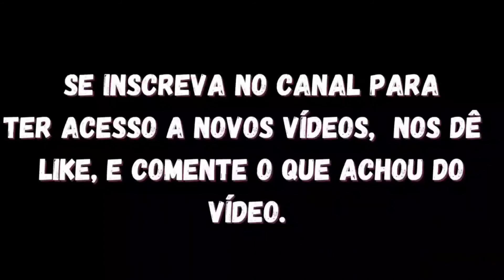MACACOS ENGRAÇADOS e FOFOS que FALAM - FILHOTES na SELVA - VIDEO com macaquinho inteligente DUBLADO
Compilação com os  melhores  vídeos dublados de macacos engraçados que falam, temos macaquinhos aprontando, eles não são amestrados, porém costumam serem super inteligentes e espertos, imagine um planeta com macacos agindo como humanos, neste vídeo fizemos dublagem engraçadas de animais, para dar um humor nas cenas que foram filmadas na selva, local, onde vivem, cenas com macacos gritando, por estarem bravos ou dando risadas. Uma cena muito engraçada é a cena do vô primata aprontando com seu neto que é filhote fofo, imagine uma cena onde o macaquinho tem medo de pegar a varíola dos macacos, outra onde  tem um macaco caindo na água, muitos pensam que os macacos tem vida mansa, porém por serem macacos selvagens, muitas vezes lutam para sobreviver, em busca de alimento e por isso atacam as pessoas e até os seus semelhantes. Mesmo os macacos sendo animais arteiros não deixam de serem fofos, principalmente quando são ainda filhotes, porém os macacos pequeno são fofinhos mas muito frágeis e costumam sofre ataques de macacos grandes como  gorilas selvagens.
Se você gosta de vídeo com animais dublados que falam, macacos com filhos e outras espécies e raças de animais, se inscreva no nosso canal Bicho que fala porque aqui toda semana temos vídeos engraçados novos.
Nos ajude dando like e comentando sobre o que achou do vídeo.
Obrigado, volte mais vezes.

AS MELHORES DUBLAGEM ENGRAÇADAS DOS ANIMAIS MAIS FOFOS do MUNDO que podem te matar DE tanto RIR